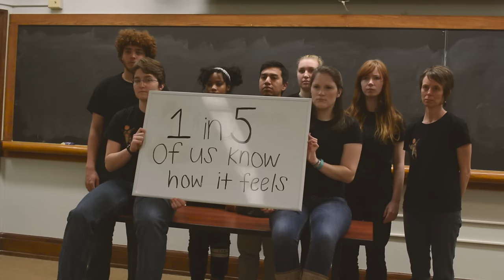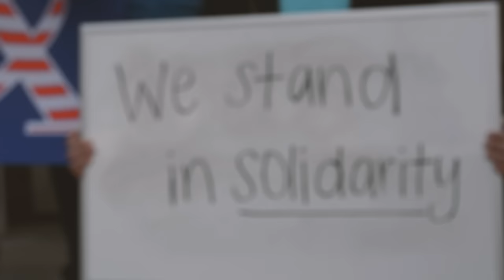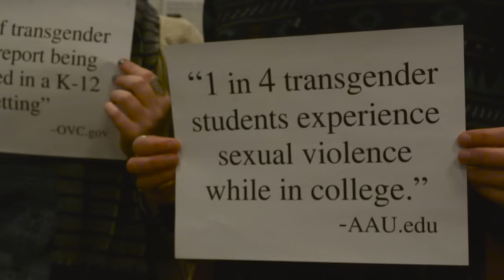Til it Happens to You || Three Miles Lost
We’re Three Miles Lost, the all female a cappella group at Hobart and William Smith Colleges (HWS) and we sing for survivors. Arranged by Nick Bombicino and filmed by Bree von Bradsky '16, we present our original arrangement of “Til it Happens to You,” created by Lady Gaga and Diane Warren for the Sing for Survivors Contest sponsored by ItsOnUs and The Hunting Ground Film. In order to spread further awareness on our campus, we enlisted the help of multiple HWS groups who were featured in our video, including clubs, fraternities, and the Hobart and William Smith Athletic Departments, Mike Hanna, Deb Steward and Sophie Riskie. We want to send a very special thank you to President Mark Gearan for appearing in our video, as well as the entire HWS community for their overwhelming support. We couldn’t have done it without you!

We've pledged our support, now it’s your turn! Visit itsonus.org and sign the pledge to stand again sexual assault today.

Love
Three Miles Lost

Jessica Bishop '16
Tora Bonnier '16
Erica Mclaughlin '16
Danielle Mueller '16
Lucy Carr '17
Victoria Martin '17
Christine Moloney '17
Natalie Bishop '18
Maggie Maloy '18
Hannah Wood '18
Natalie Young'18
Kelsie Berry '19
Rachel Irizarry '19